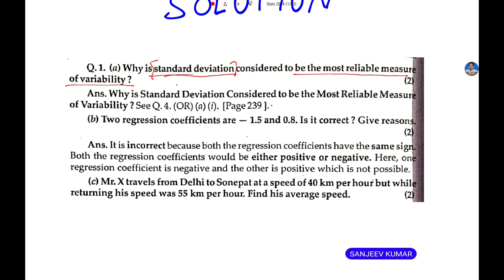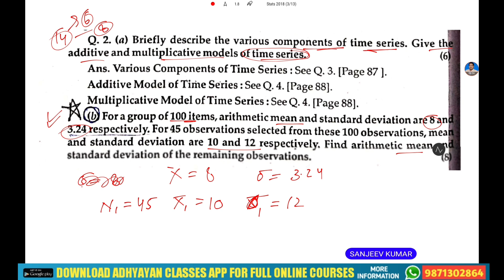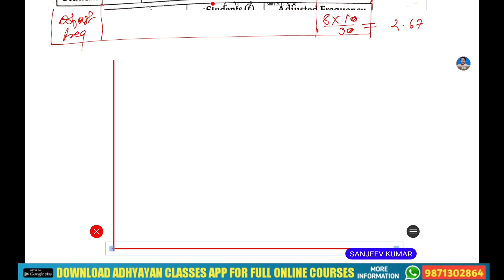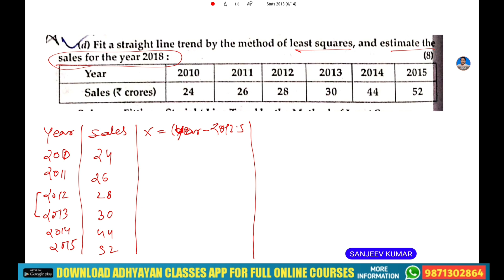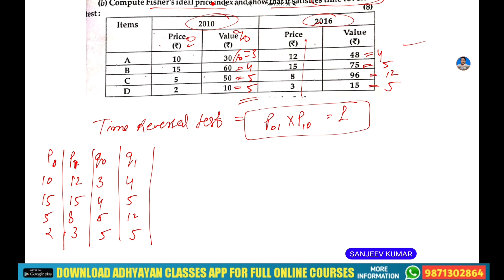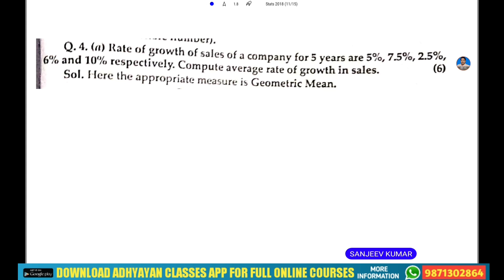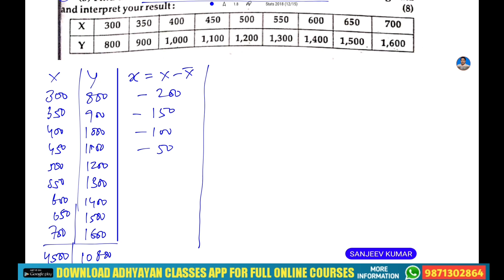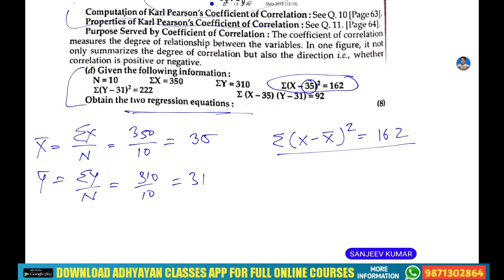B.com Business Statistics 2018 Question paper Solutions by Sanjeev Kumar | TOP Classes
b.com business statistics
b.com business statistics 2018 question paper solution
business statistics
b.com 2nd year business statistics question paper solution

ADHYAYAN CLASSES has its own app now.
Keep learning, keep growing.